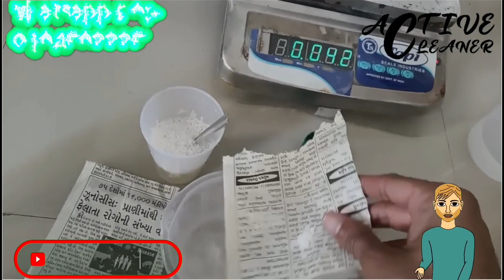ALLUMINIUM CLEANER MAKING FORMULA| ALLUMINIUM CLEANER @ACHHP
ALLUMINIUM CLEANER MAKING FORMULA| ALLUMINIUM CLEANER

namaskaar dosto
is video me maine alluminium cleaner banane ka formula bataya hai aap is video ki help se alluminium cleaner bana sakte ho aur acha profit kama sakte ho.
agar aap product manufacturing ki training Lena chahte ho to mujhe aap is number par whatsapp kare:- 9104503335

फॉर्मूला बुक खरीदने के लिए इस नंबर पर व्हाट्सएप करे:- 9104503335

ACID THICKENER
ALOEVERA GEL
BATH SOAP
BATHROOM CLEANER
BLACK PHENYL
BODY LOTION CREAM
BODY WASH
BUBBLES LIQUID
CAR INTERIOR & ROOF CLEANER SPRAY
CAR POLISH
CAR SHAMPOO
COCONUT OIL
COLD CREAM
COLOUR PHENYL
COMFERT FABRIC
CREAM BASE
CUTTING OIL
DETERGENT CRYSTEL
DETERGENT GEL
DETERGENT NIROL SOAP
DETERGENT POWDER
DETERGENT POWDER (LOW PRICE)
DETERGENT SOAP
DETERGENT SOAP (LOW PRISE)
DISHWASH COMPOUND
DISHWASH LIQUID
DISHWASH PASTE
DISHWASH POWDER
DISHWASH SOAP
EYE LINER
EYE SHADOW
EZEE WOOLEN CLEANER
FABRIC WHITNER
FACE MASSAGE CREAM
FACE POWDER
FACE SCRUB
FACEWASH GEL
FAIRNESS CREAM
FITKARI (ALUM)
FLOOR CLEANER
FURNITURE POLISH
GLUE (GUM)
GLYCERINE
GLYCERINE SOAP
GREASE
GREEN PHENYL
HAIR BUTTER
HAIR COLOUR
HAIR CONDITIONER
HAIR DYE
HAIR GEL
HAIR SERUM
HAIR SHAMPOO
HANDWASH COMPOUND
HANDWASH LIQUID
HANDWASH POWDER
HANDWASH SOAP
INK (STAMP & PEN)
INK REMOVER
KAJAL
KITCHEN CLEANER
LIGHT HAIR OIL
LIP BALM
LIP LINER
LIQUID DETERGENT
MASCARA
MULTIPURPOSE LIQUID
MULTIPURPOSE POWDER
NAPTHALEAN BALLS
NEEL LIQUID
NEEL POWDER
NIROL HOME MADE SOAP
PEARL POWDER
PERFUME SPRAY
PH BALANCE
PITAMBARI LIQUID
PITAMBARI POWDER
PLASTIC CLEANER
RUST CLEANER
SCENTED WHITE PHENYL
SHAMPOO BASE
SHOWER GEL
SOAP BASE
SYNTHETIC THICKNER
TRANSPAPENT SOAP
ULTRASOUND GEL
VASELINE PETROLIUM JELLY
WHITE PHENYL
WOOD CLEANER